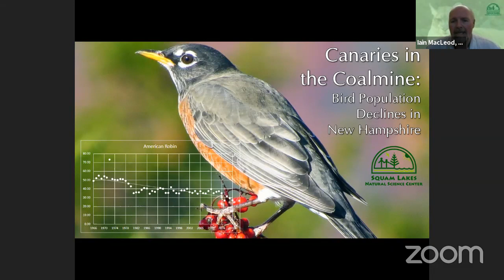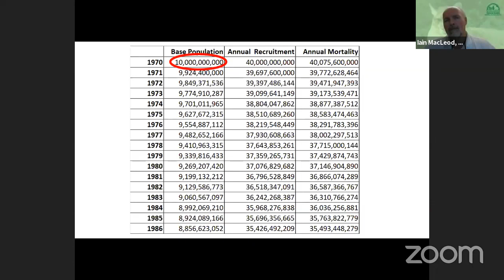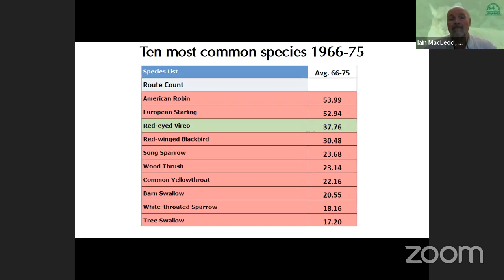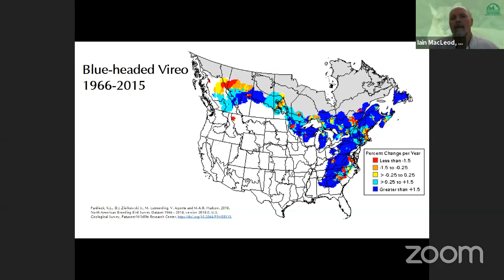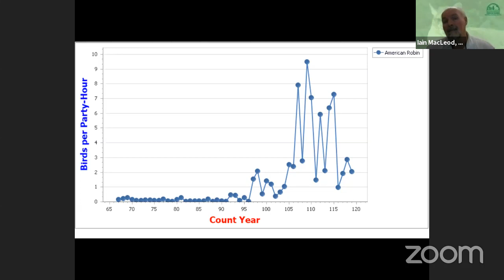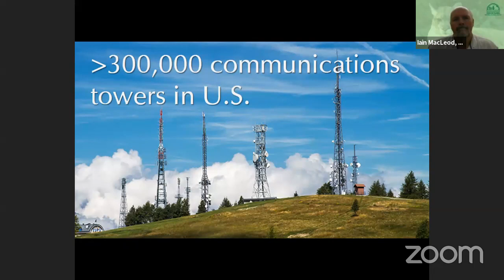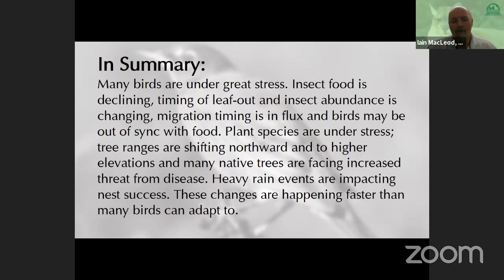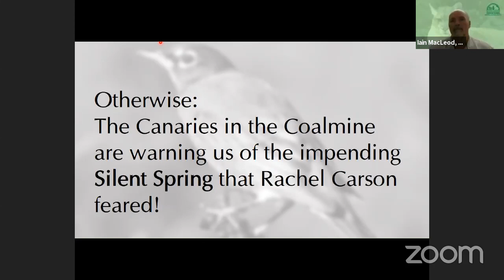Thursday Night Nature Talk - Canaries in the Coalmine with Iain MacLeod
A recent paper published in the journal Science highlighted a 29% net loss in bird populations in North America since 1970. This presentation will look at population trends in New Hampshire that show a similar decline. Many familiar songbirds are vanishing – towhees, thrashers, wood thrushes, white-throated sparrows while others like raven, wild turkey and pileated woodpecker are increasing. What is behind these population changes and are there ways to mitigate or reverse the trend?